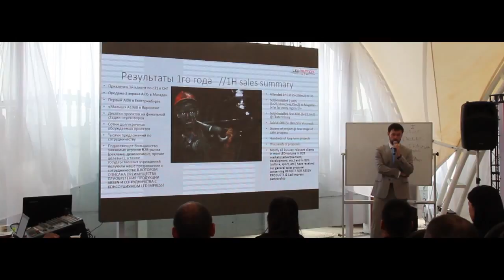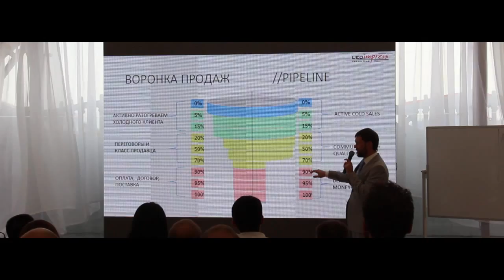Семинар Absen г. Астана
18 августа 2015 г. в городе Астана состоялся семинар, посвящённый продажам светодиодных экранов Absen в Казахстане